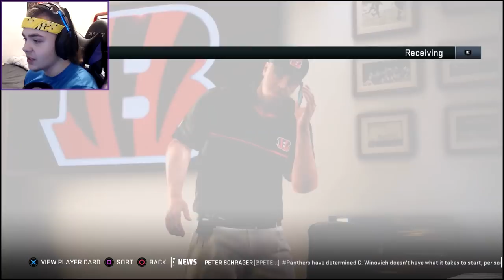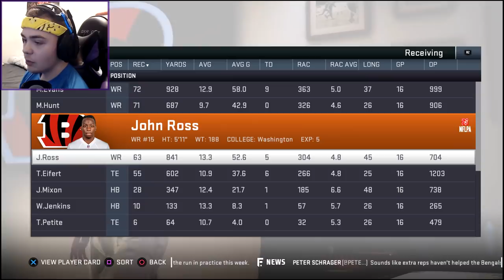I GET KHALIL MACK!!! | Cincinnati Bengals Realistic Rebuild | Madden 19 Franchise Rebuild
Cincinnati Bengals Realistic Rebuild, I try to keep my Madden 19 Rebuild / Franchise as realistic as possible, In this series i will have 5 years to try and rebuild a team through the draft and free agency, And then win a super bowl with them.

Make sure to enable the notifications bell to get notified every time i post a video.